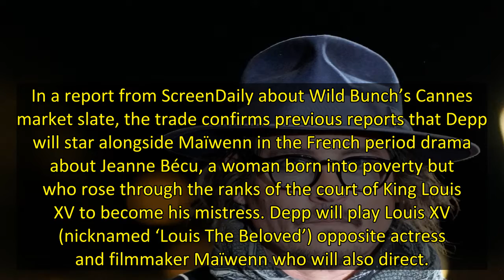Johnny Depp’s New Movie Will Be On Sale At The Cannes Market, Actor Will Play French King Louis XV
Johnny Depp’s new movie Jeanne Du Barry will be launched for pre-sales at this month’s Cannes market, marking a first narrative feature for the actor in more than three years.
In a report from ScreenDaily about Wild Bunch’s Cannes market slate, the trade confirms previous reports that Depp will star alongside Maïwenn in the French period drama about Jeanne Bécu, a woman born into poverty but who rose through the ranks of the court of King Louis XV to become his mistress. Depp will play Louis X